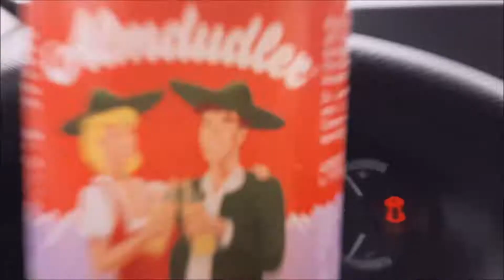Almdudler Holunder Review und Test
Almdudler Orginal Flasche kaufen
Almdudler Orginal Dose kaufen
Almdudler Zuckerfrei kaufen
Almdudler Himbeer kaufen
Almdudler Acai Lemongrass kaufen
Almdudler Mate Guarana kaufen
Almdudler Haribo kaufen
Almdudler Sirup kaufen
Almdudler Skiwasser Sirup kaufen
Almdudler Buch kaufen
Almdudler Truck kaufen

Fanpakete bitte an folgende Adresse:

Stefan Geßner
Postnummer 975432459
Packstation 146

63500 Seligenstadt

ich freu mich auf eure Pakete und werde jedes unboxen und lobend erwähnen :)